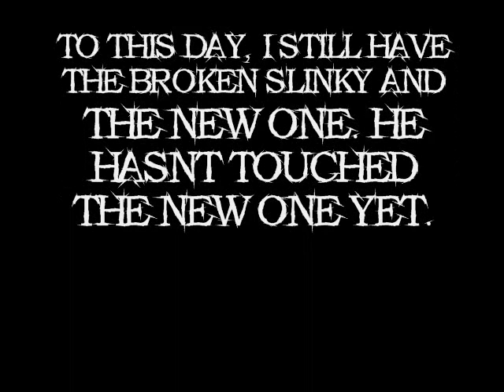SOMEONE BROKE MY SLINKY!!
IF you like my videos, comment them and tell me. It gives me more drive to make more =)